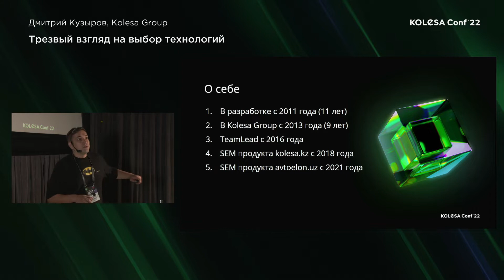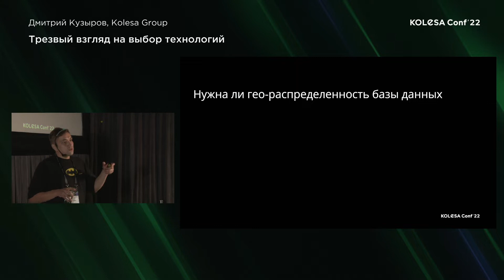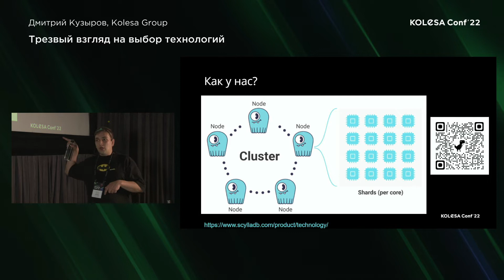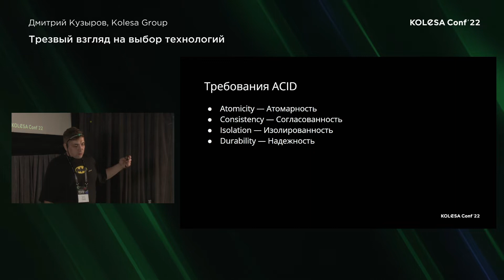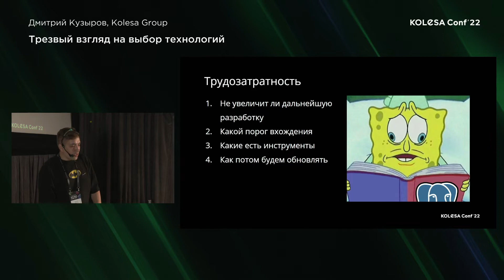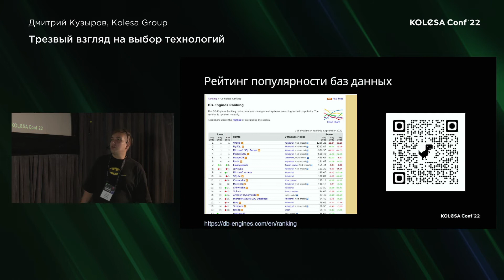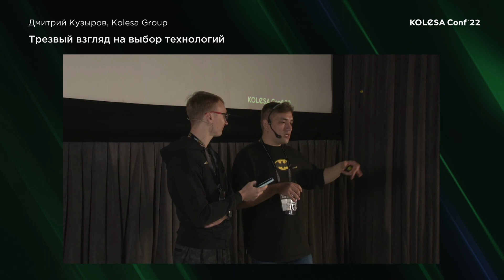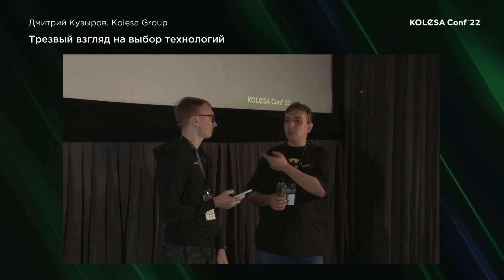Дмитрий Кузыров, «Трезвый взгляд на выбор технологий»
Описание доклада:

В своем докладе я расскажу, на что ориентироваться при выборе баз данных для вашего продукта. Часто выбор падает на модные технологии: о них говорят коллеги или те, которые вы сами мечтали пощупать. Расскажу, каких шагов стоит придерживаться при выборе той или иной базы данных.

20:56 - вопросы-ответы